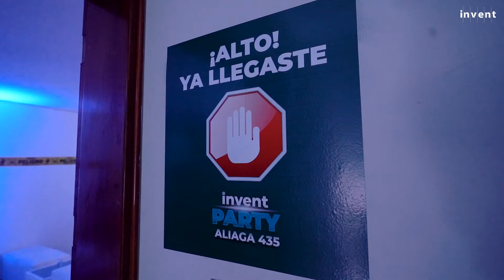¡Vive el inicio de construcción de Aliaga 435! I Invent Inmobiliaria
Disfruta del Invent Party Aliaga 435, una gran experiencia que vivimos junto a los propietarios de este gran proyecto ubicado en la mejor y más estratégica zona de Magdalena, a pasos de San Isidro. Muchas gracias por permitirnos hacer realidad el hogar de sus sueños y formar parte de esta nueva etapa.

Conoce más del proyecto en 👉🏻